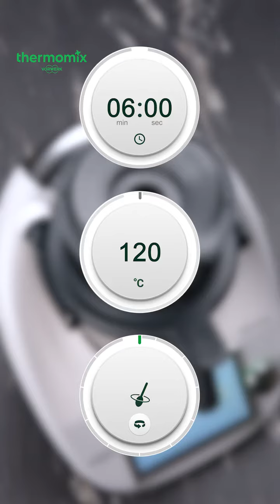Thermomix® Recipes Jiu Hu Char